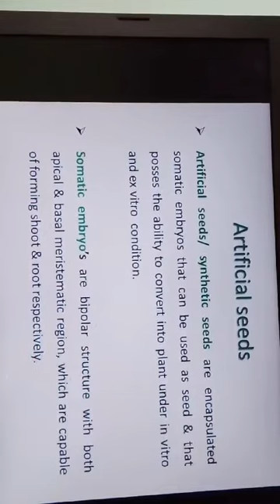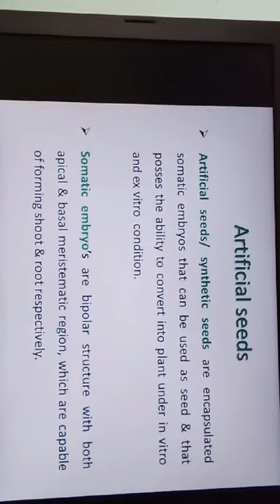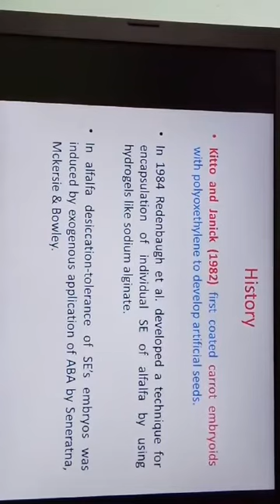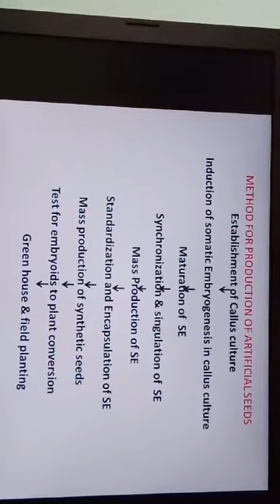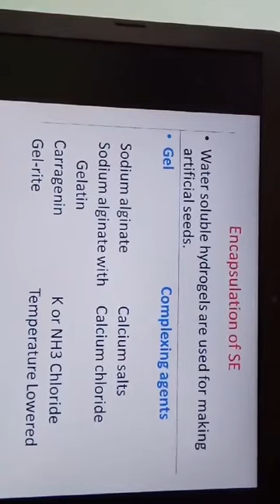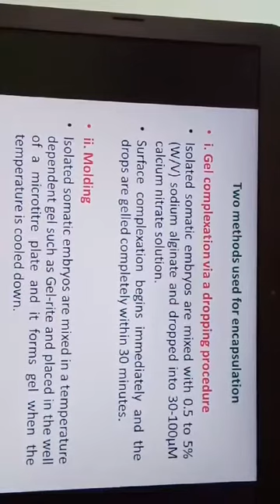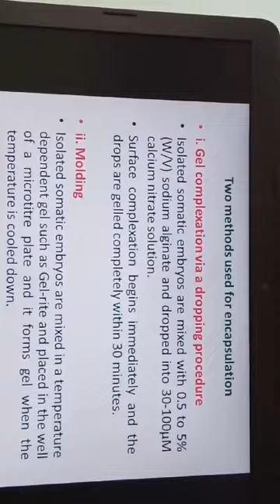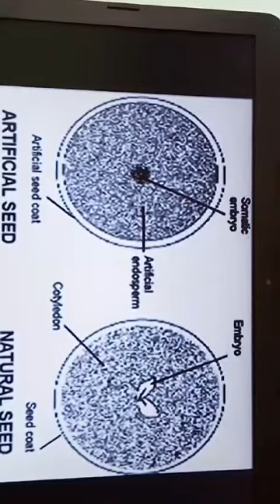Artificial Seed/ Synthetic Seed Part - 1